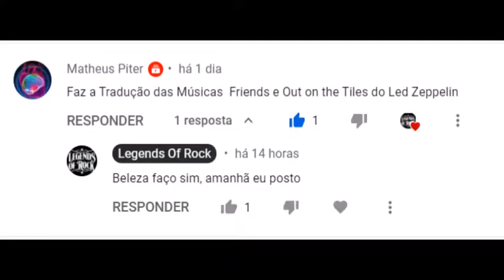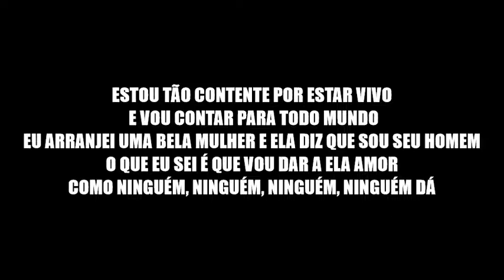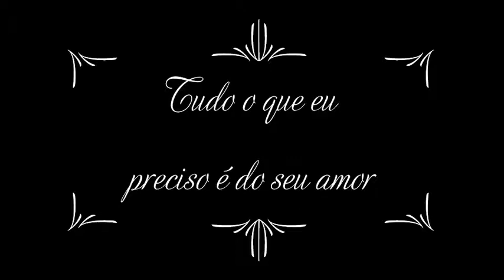Out On The Tiles - Led Zeppelin (Legendado PT BR)